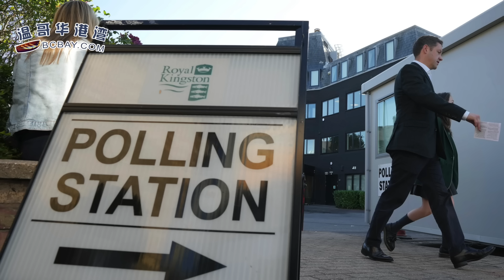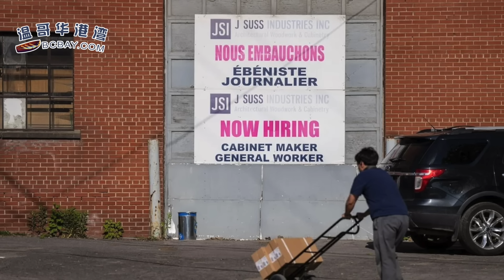輸到底褲都沒了！英國徹底變天，加拿大也快了；觸目驚心 加住房危機一眼看不到頭 年輕人等80歲才負擔得起；Tim Hortons攤上事 全網怒炸: 絕不再買（《港灣播報》20240705-1 CACC）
00:00 引言
00:13 輸到底褲都沒了！英國徹底變天，加拿大也快了
04:11 觸目驚心！加拿大住房危機一眼看不到頭！年輕人等80歲才負擔得起
07:17 就業市場停滯！加拿大6月失業率升至 6.4% 兩年多最高水平
08:40 Tim Hortons攤上事！店員這樣處理甜甜圈！全網怒炸: 絕不再買